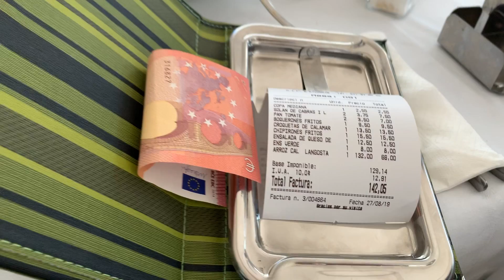楽しくロブスターランチ再び🦞じゅんのドローンがすごかった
コメントはコミュニティでお願いします❣️